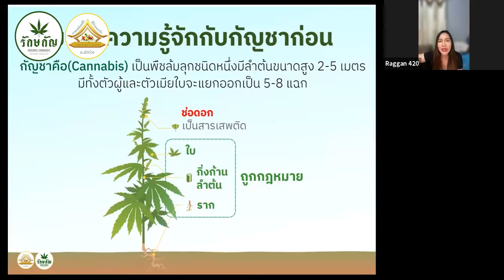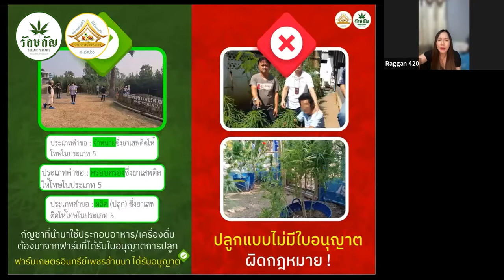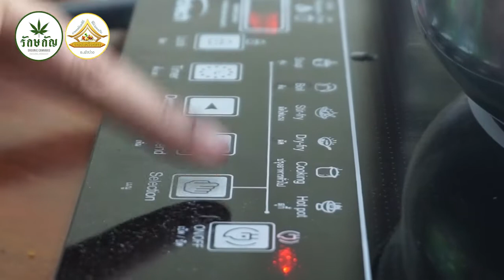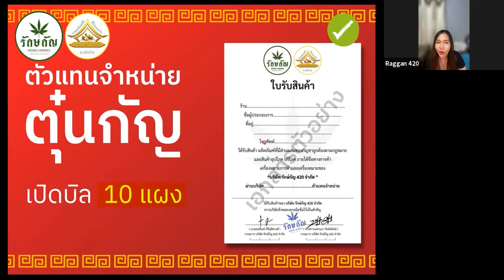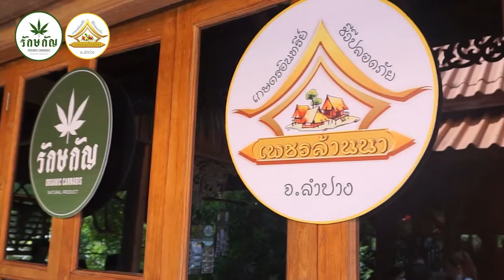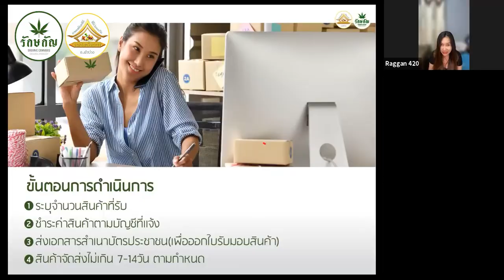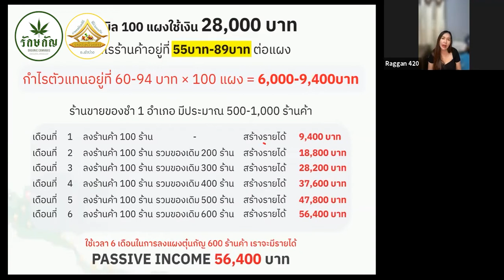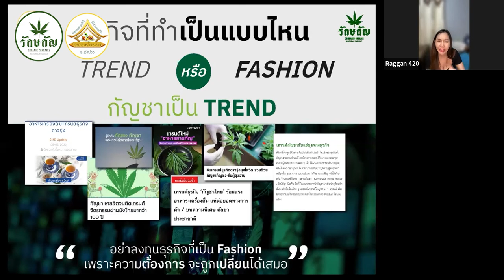ตุ๋นกัญคืออะไร !!??